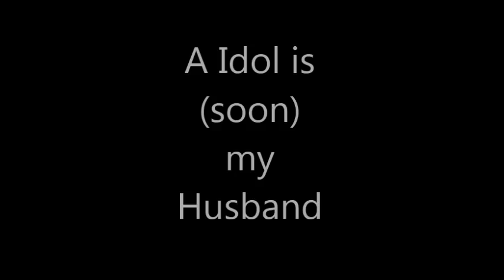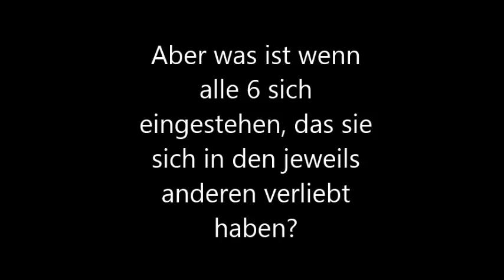A Idol is soon my Husband (Myungsoo, L.Joe & Woohyun) Trailer ~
This Video is for my Fanfiktion A Idol is (soon) my Husband. I hope U like it, when yes, like it and mache Reviews*.* It would me make Happy:)) So this is my Fanfiktion Have Fun (/^.^)/
Song's:
Number 1. Infinite ~ Amazing
Number 2. UKiss ~ Take me away